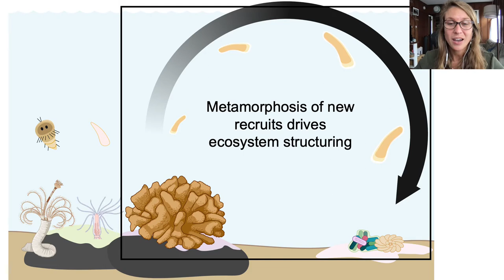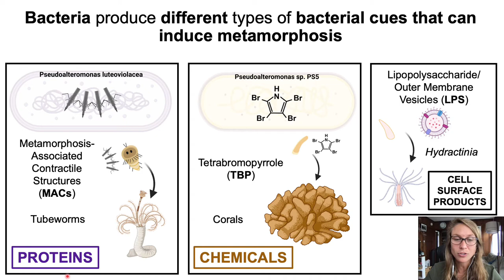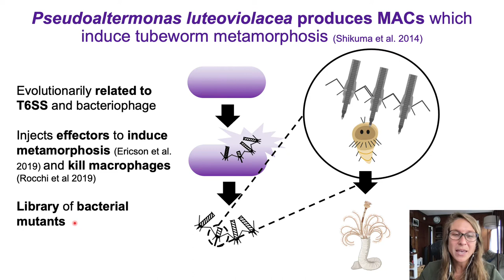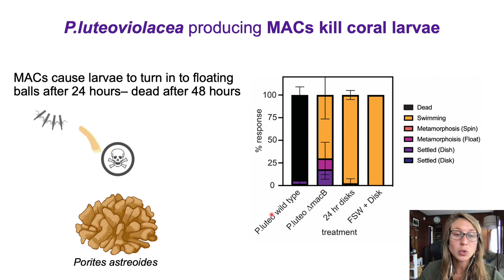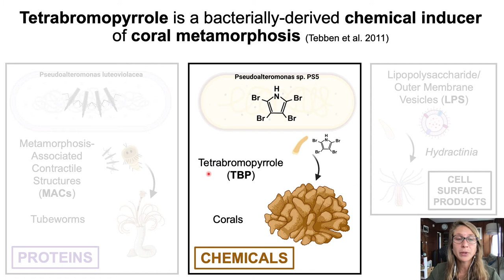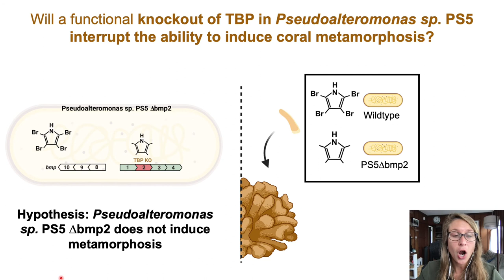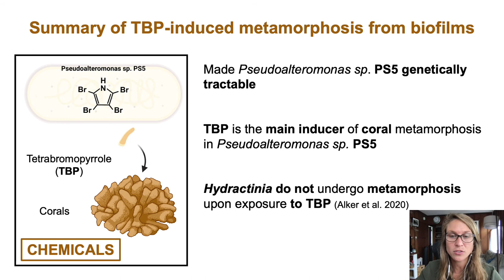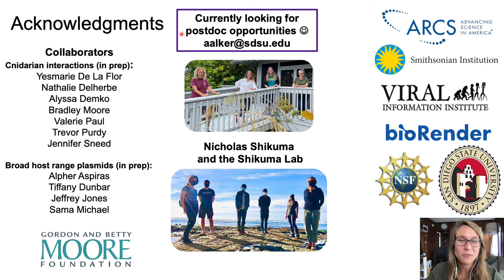2021 ICRS Virtual Talk: Bacterial settlement cues and how they influence animal metamorphosis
This talk was recorded for the 2021 International Coral Reef Symposium (Virtual). In this talk, I outline the 3 known classes of bacterial products cable of inducing diverse animal metamorphosis. I explore two main questions: 1) Which bacteria produce which cues and 2) Is there animal-cue specificity? We find that gammaproteobacteria produce specific cues capable of inducing different animals to undergo metamorphosis. We also reveal that a single bacteria may produce more than one type of cue capable of inducing metamorphosis.